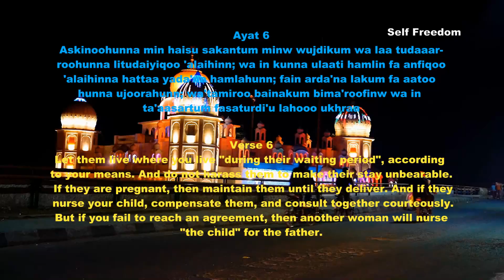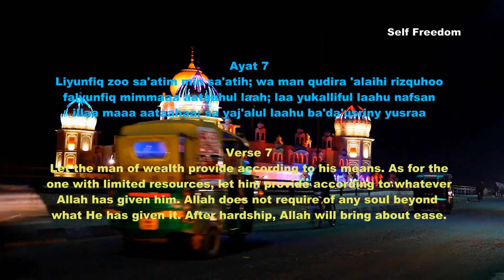Surah At Talaq verse 6-7